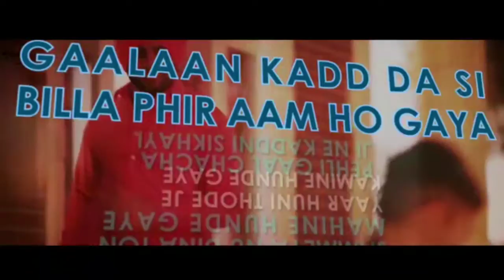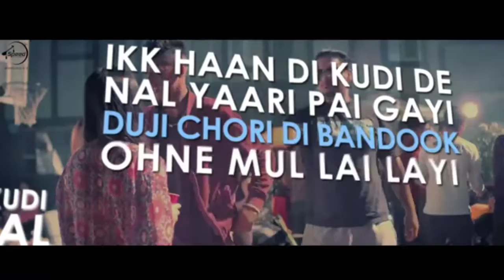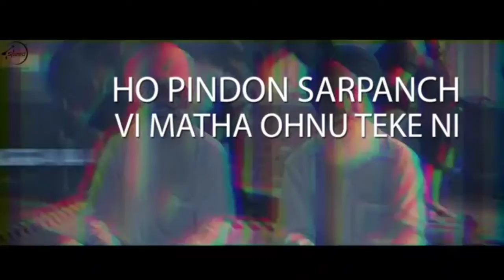Mankirt Aulakh Mashup (Lyrical Songs) | Badnaam | Gangaland | Jail | Latest Punjabi Songs 2018